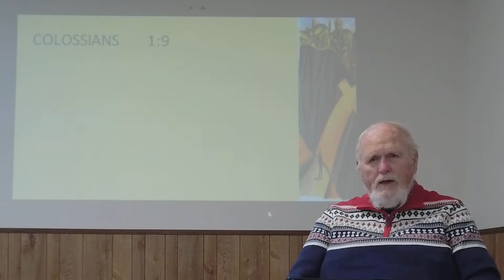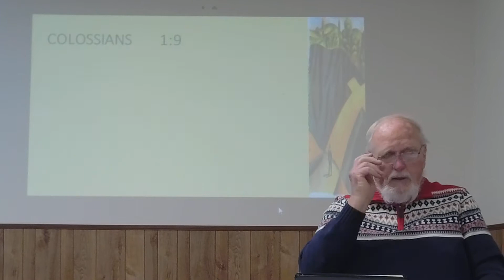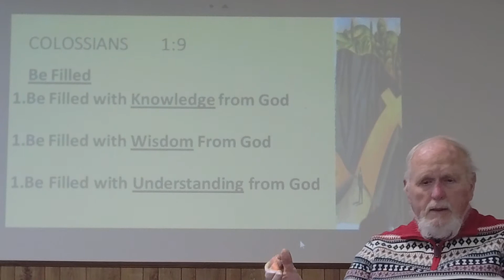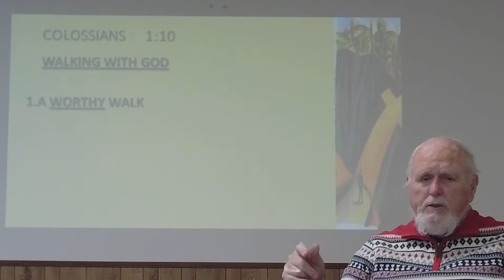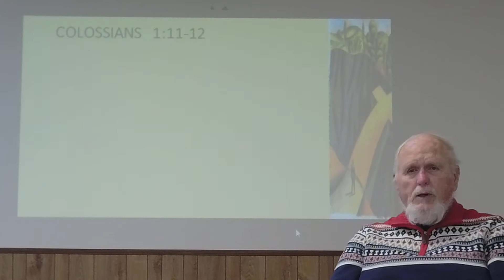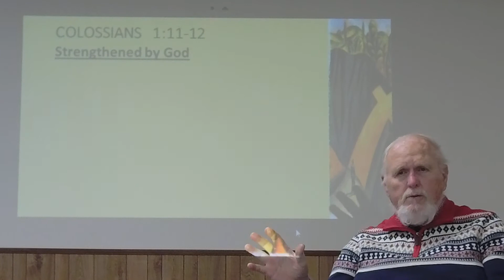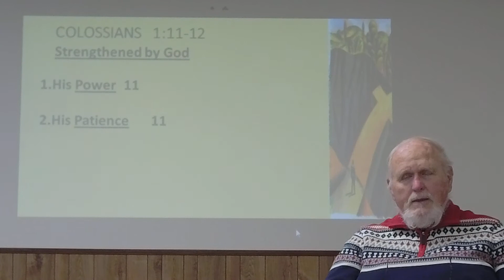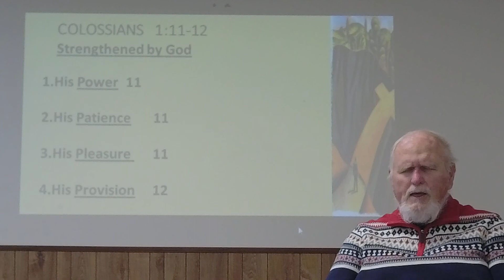12-17-20 Bible Study - Colossians; Midway Baptist Church, Athens, AL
A verse by verse study of the Book of Colossians as presented by Dr. Darwin (Doc) Overholt